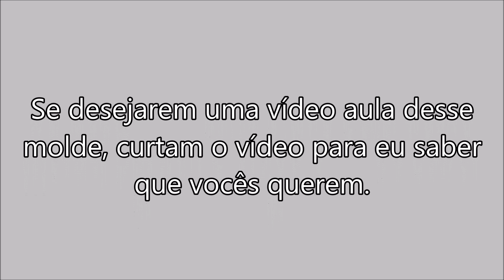Mostrando o primeiro molde feito com o Corte Centesimal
Nesse vídeo eu mostro o primeiro molde do método CorteCentesimal. O Corte Centesimal não me permite fazer o vídeo ensinando a usá-lo. Mas se vocês desejarem uma aula desse molde, posso ensinar através da modelagem livre. É uma modelagem bem fácil.
Produção